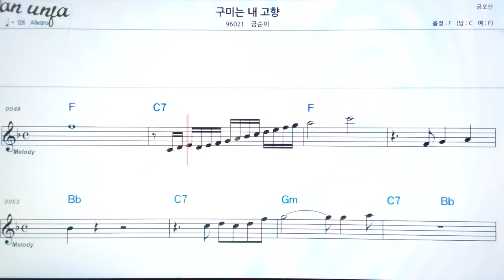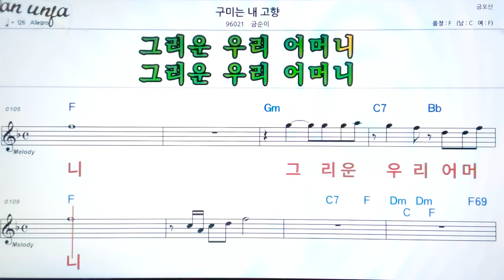구미는 내 고향/금순이👍악보, 기타 코드,가사,Karaoke*가라오케 반주